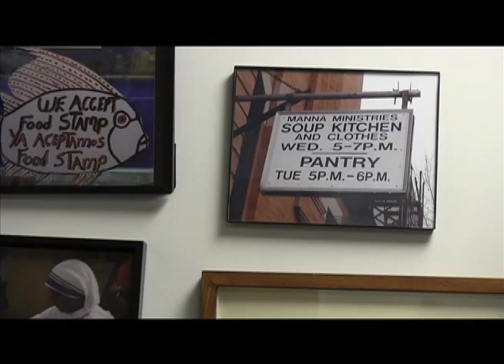NYCCAH: Meet Our Team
Meet the team at the New York City Coalition Against Hunger.